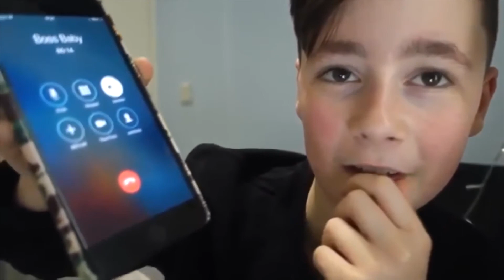memes ft. chargedcreeperplayz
some spicy/dank memes for y'all